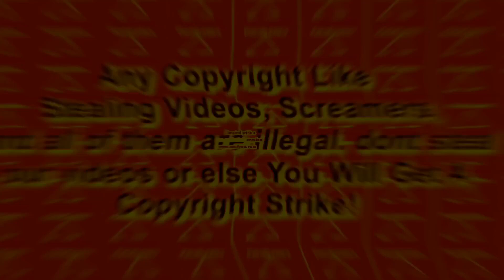ParaGames VHS Logo [Riley Ezell’s Remake] In Scarier EmilianoYTP’s G-Major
Inspired by EmilianoYTP POE TWO